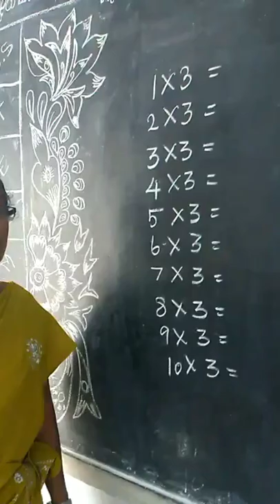கணிதத்தை கற்கண்டாக கற்பிக்கும் அரசு பள்ளி ஆசிரியர்